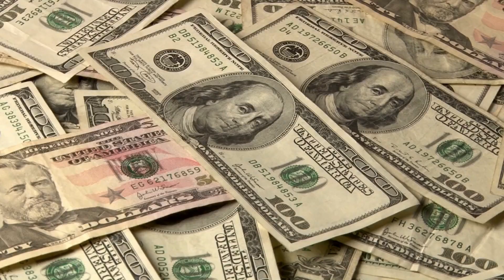বাংলাদেশে কি ২য় পদ্মাসেতু হওয়া উচিত ? 2nd Padma Bridge in Bangladesh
জাপানের রাজনৈতিক লক্ষ্য হলো বাংলাদেশের সাথে সম্পর্ক করা। ২০২২ সালে জাপানে প্রায় 2,00,000 বাংলাদেশী ছিল। জাপান বাংলাদেশের স্বাধীনতার পরপরই ১০ ফেব্রুয়ারি ১৯৭২ সালে গণপ্রজাতন্ত্রী বাংলাদেশকে স্বীকৃতি দেয়। উভয় পক্ষ ২০২২ সালে সম্পর্কের পঞ্চাশ বছর উদ্‌যাপন করে।
১৯৭২ সালের ১০ ফেব্রুয়ারি] থেকে স্বাধীন বাংলাদেশের সাথে সাথে জাপানের কূটনৈতিক সম্পর্ক স্থাপিত হলেও বাঙালিদের সাথে জাপানিজদের সম্পর্ক শতাব্দী প্রাচীন। জাপানকে ঐতিহাসিক ভাবে বাঙালীরা বন্ধু রাষ্ট্র মনে করে। বাংলাদেশ ও জাপানের পতাকার মধ্যেকার সামঞ্জস্যই বাঙালি জাপানিজ সম্পর্ক পরিষ্কার ধারণা দেয়। দ্বিতীয় বিশ্বযুদ্ধের সময় বাঙালি জাতীয়তাবাদী নেতাজি সুভাষ চন্দ্র বসু ব্রিটিশদের কাছ থেকে বাংলা স্বাধীন করতে জাপানের রাজার সাহায্য কামনা করলে জাপানের রাজকীয় বাহিনী তার পদাতিক ও বিমান বাহিনী বাংলার অভিমুখে প্রেরন করে। বাঙালি জাপানিজ বন্ধুত্বের স্বারক হিসাবে রয়েছে এই দুই দেশের পতাকা। বর্তমানে জাপান বাংলাদেশ অর্থনৈতিক ও বাণিজ্যিক সম্পর্ক অত্যন্ত গুরুত্বপূর্ণ ।
এই দিকে প্রথম পদ্মাসেতু করার পর  বলেছেন, তার দেশ দ্বিতীয় পদ্মা সেতু নির্মাণে বাংলাদেশ সরকারের চলমান প্রচেষ্টায় অংশগ্রহণের সুযোগ নিতে আগ্রহী। রাজধানীতে তার বাসায় সাংবাদিকদের তিনি বলেন, আমি নিশ্চিত যে এক সময় দ্বিতীয় পদ্মা সেতু বাস্তবায়িত হবে। জাপান সরকার ও জাইকা এই সরকারের নির্মাণ প্রচেষ্টায় অংশগ্রহণের সম্ভাবনা বিবেচনার অবস্থানে থাকবে। জাপান রাষ্ট্রদূত বলেন, বর্তমানে জাপান সরকারের অবস্থান হচ্ছে ‘আমরা বাংলাদেশ সরকারের দ্বিতীয় পদ্মা সেতু নির্মাণে আমাদের সহযোগিতা প্রস্তাবের সুযোগ নেব। আমি নিশ্চিত যে এটি (পদ্মা সেতু) অত্যন্ত ফলপ্রসূ ও সফল হবে। সুতরাং, দ্বিতীয় পদ্মা সেতু হবে একটি বাস্তবতা।
ইতো বলেন, এক্ষেত্রে বাংলাদেশে মানসম্মত অবকাঠামো নির্মাণ কাজে অংশগ্রহণের সম্ভাবনা থাকলে টোকিও ভাল প্রযুক্তি দিতে প্রস্তুত রয়েছে। জাপান এ পর্যন্ত সারা বাংলাদেশে ছোট ও বড় ১৩৪টি সেতু নির্মাণে সহযোগিতা করেছে।
পদ্মা সেতুর নির্মাণ কাজ শেষ করায় বাংলাদেশ সরকার ও জনগণকে তার আন্তরিক অভিনন্দন জানাতে গিয়ে তিনি বলেন, এই পদ্মা সেতু হচ্ছে বাংলাদেশের উন্নয়ন যাত্রায় একটি চমৎকার মাইলফলক। আর এটি বাংলাদেশের নিজস্ব উদ্যোগ ও অর্থায়নে নির্মাণ শেষ হয়েছে। তিনি পদ্মা সেতুকে দেশের স্বপ্ন ও গর্ব হিসেবে অভিহিত করেন। বাংলাদেশ এর অর্থনৈতিক উন্নয়ন ও স্থিতিশীলতার জন্য কি করতে পারে এটি তার বড় প্রমাণ। তিনি বলেন, এটি বাংলাদেশের সম্ভাব্য প্রবৃদ্ধিও আকাক্সক্ষা পূরণ করবে।
রাষ্ট্রদূত বলেন, এ মাসে পদ্মা সেতু এবং এ বছরের শেষ নাগাদ মেট্রো রেলসহ বিভিন্ন মান সম্মত অবকাঠামো উদ্বোধনের নজির সৃষ্টির মাধ্যমে ২০২২ সাল বাংলাদেশের জন্য স্মরণীয় হয়ে থাকবে।
তিনি বলেন, জাপান ইন্টারন্যাশনাল কো-অপারেশন এজেন্সি পদ্মা সেতুর প্রাথমিক সম্ভাব্যতা যাচাই করেছে এবং রূপসা সেতু নির্মাণ করেছে। এটি সন্তোষজনক বিষয় যে, জাপান একটি সম্ভাব্যতা সমীক্ষায় এই (পদ্মা সেতু) প্রকল্পের অংশ হতে পেরেছিল। রাষ্ট্রদূত অবশ্য বলেন, এটা দুর্ভাগ্যজনক যে, জাইকা পদ্মা সেতুতে অর্থায়নের অংশ হতে পারেনি যদিও এটা জাপান সরকারের আগ্রহ ছিল। তিনি প্রধানমন্ত্রী শেখ হাসিনার নিজস্ব অর্থায়নে সেতু নির্মাণের সাহসী সিদ্ধান্তের ভূয়সী প্রশংসা করেন এবং বলেন, এটি স্পষ্টভাবে প্রমাণ করে যে, বাংলাদেশ নিজে থেকে কতটা করতে সক্ষম।
প্রিয় দর্শক আপনি কি মনে করেন,২য় পদ্মাসেতু হলে কি বাংলাদেশের জন্য ভালো হবে? কে কে চান ২য় পদ্মা সেতু হক? ২য় পদ্মা সেতু কি জাপানকে করতে দেওয়া উচিত? এই নিয়ে আপনি আপনার মন্তব্য জানাবেন কমেন্ট বক্সে। ভিডিওটি শেয়ার করুন আপনার সকল বন্ধুদের মাঝে।